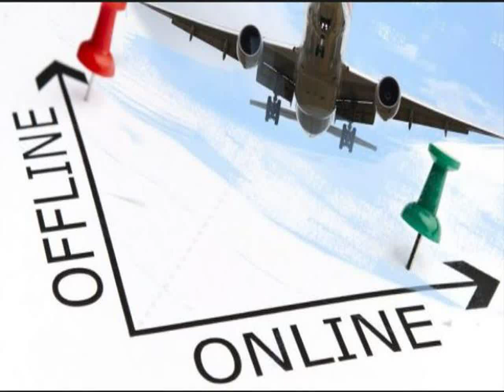082292297007 Distributor Agen Bisnis Tiket Pesawat Online Murah Kolaka Utara